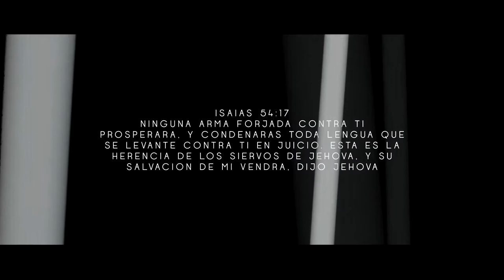Villanova ft Lizzy Parra - Ma pikante que Pablo / Tema 2018